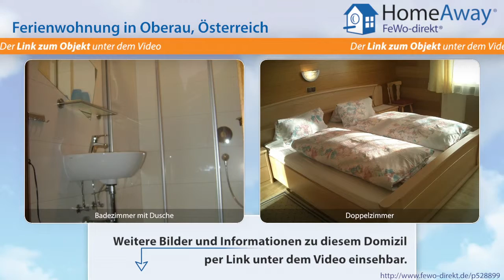Tirol: Gemütliche Ferienwohnung in ruhiger Südhanglage, aber doch zentral - FeWo-direkt.de Video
Ferienwohnung in Tirol Österreich für 5 Personen :
In unserer 70 m² großen Ferienwohnung mit Blick auf die wildschönauer Bergwelt finden Sie im Wohnzimmer mit  Essecke und einer Couch reichlich Platz für gemütliche Stunden, bei Sat-TV und Radio oder einfach nur zum relaxen. Die Küche ist voll ausgestattet( Geschirr, Kaffeemaschine, Wasserkocher, Geschirrspüler usw.) und ermöglicht jeder Köchin und jedem Koch ein tolles Menü zu zaubern. Dusche...